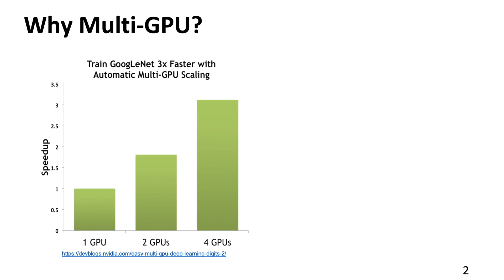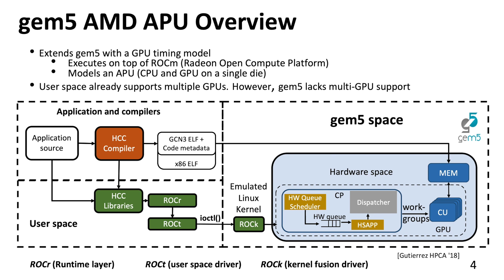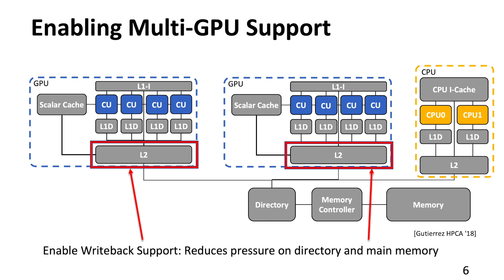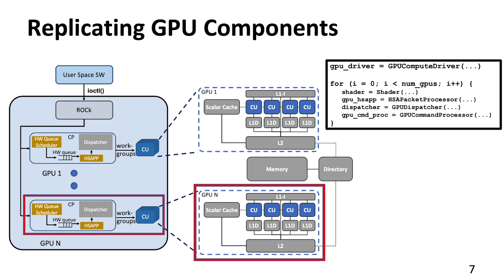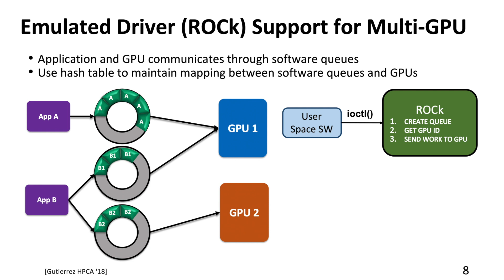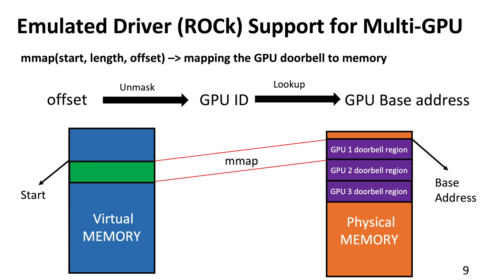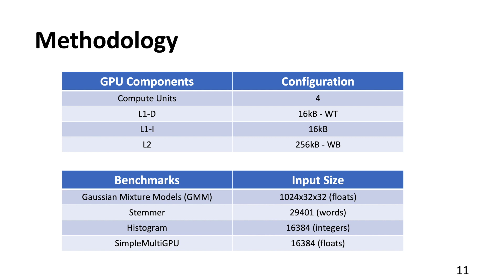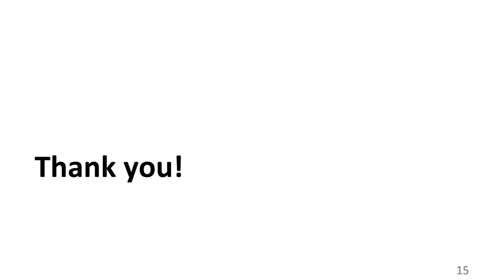Enabling Multi-GPU Support in gem5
Presented by Bobbi Winema Yogatama. Work by Bobbi Winema Yogatama, Matthew Sinclair, and Michael Swift.